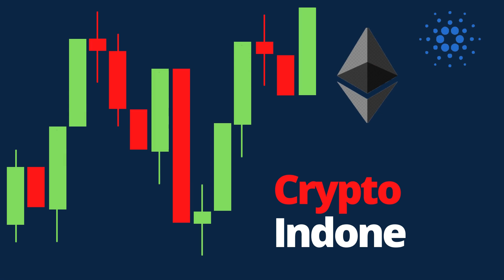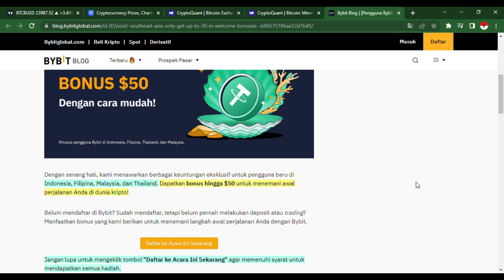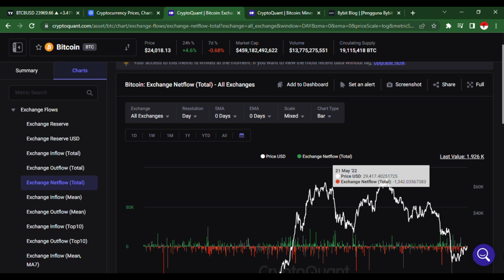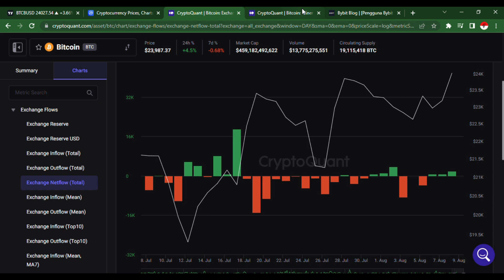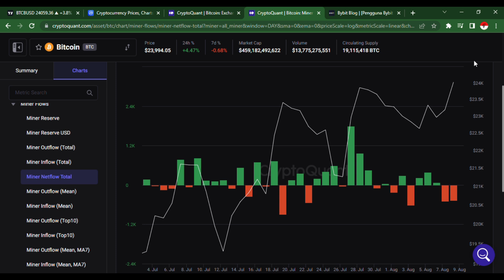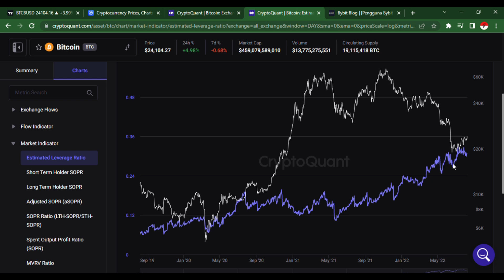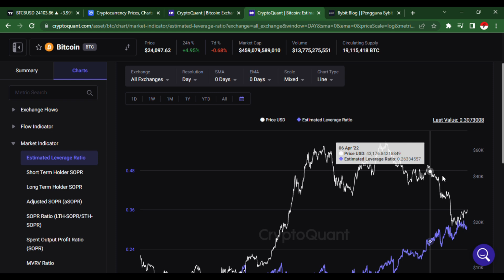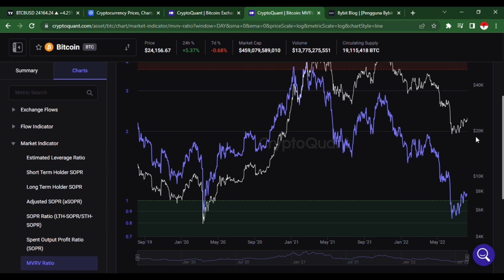BITCOIN BULLISH ? APA YANG DILAKUKAN BANDAR & MINERS ? APAKAH SEPAKAT AKUMULASI ? DATA ONCHAIN BARU